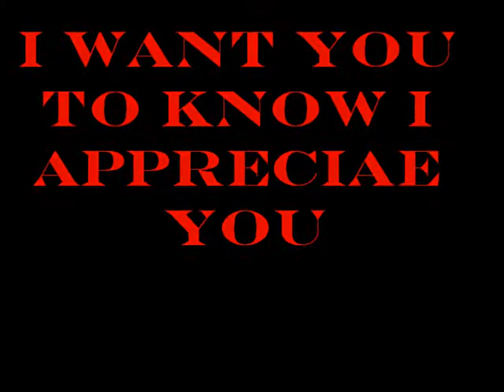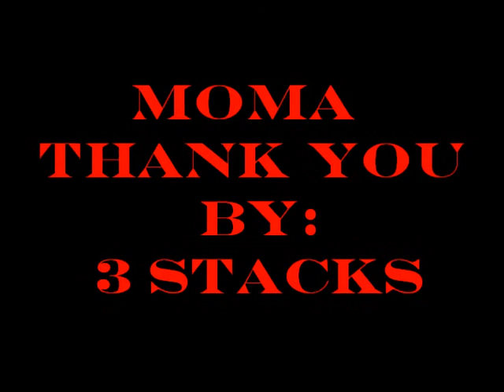Moma Thank You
Just took the time out to make a song for my moma